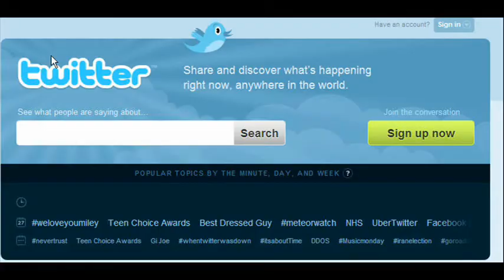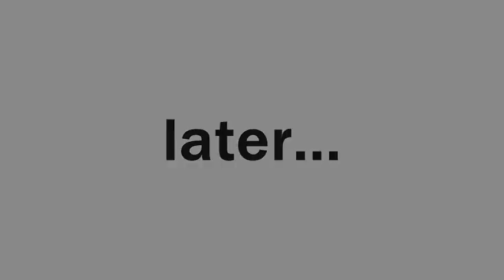stop following me!-twitter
what happens when a twitter follower takes it to far well your about to find out right about...now!!anyways if u like the video please subscribe and dont forget comment and rate it's what every youtuber do when they see a video so why shouldn't you.
 become a twitter follower guys lol